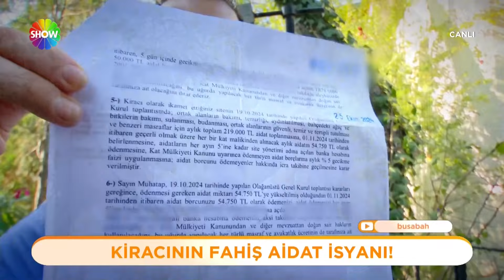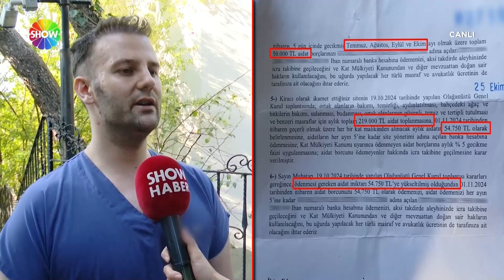Kira 50 bin, istenen aidat 54 bin 750 lira!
İstanbul Üsküdar'da doktor Burak Yalçın, kiraladığı villanın aidatının 54.750 TL'ye çıkmasıyla şok oldu. İlk başta 20 bin TL'ye anlaştığı kira sözleşmesinde aidat bedeli yoktu. Kiracı, sadece merdiven temizliği için haftada bir gelen bir görevliye verilen hizmetin ardından bu ütopik aidatın gelmesine isyan etti. Yalçın, "Türkiye'nin en yüksek aidatlı sitesi olabilir" diyerek devletin aidat denetimi yapmasını istedi.